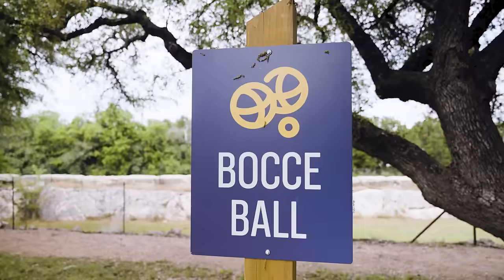Welcome Video: Swimming in Paradise: Discovering a Hidden Oasis in Texas | Sun Outdoors Lake Travis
Whether you are looking to go RVing on Lake Travis or a vacation rental near Austin, Texas, we've got you covered at Sun Outdoors Lake Travis.

We offer spacious RV sites and comfy vacation rentals with plenty of amenities your whole family will enjoy.

Take advantage of our marina or go on a journey on Lake Travis.

With 2-heated pools, hot tub, pool parties, movie nights, and more, the pool area is the place to be.

Enjoy a meal in our restaurant, take a stroll along our walking trail, or practice your short game on our putting green.

Take on a game of bocce ball or get some exercise in our fitness center.

Be entertained in our pavilion and clubhouse with karaoke, comedy shows, and live bands.

Let the kids play in our playground and your dog romp in our dog park.

Looking for things to do in the Austin area? Visit our Welcome Center where our guest services team can point you in the right direction.

Let us help you find your sunnierside here at Sun Outdoors Lake Travis!